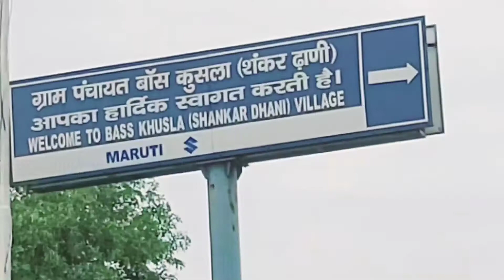Train Me Pakad Liya 🥵 | 😡*Clickbate* | vlogs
query...

vlog
mv first vloa on voutube

First vlog vide
Flying beast
Sourav joshi vlogs
Vlogs farradi chhora rajasthan
farradi chhora vlog
farradi chhora vlogs

MY FIRST VLOG, how to first vlog, my first vlog, my first
vlog today, my first vlog, my first vlog 2022, my first
vlog viral, first vlog, my first vlog Bengali, my first vlog
video 2022, my first vlog 2022 today, my first vlog viral
kaise kare, first blog, first vlogs